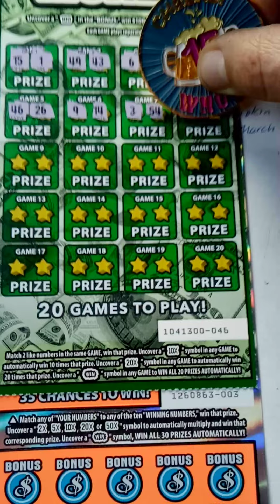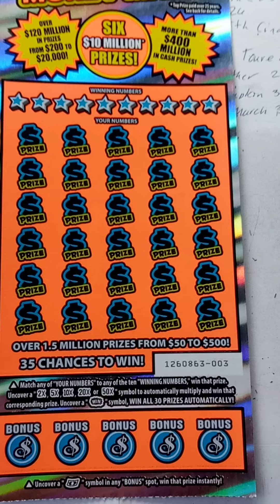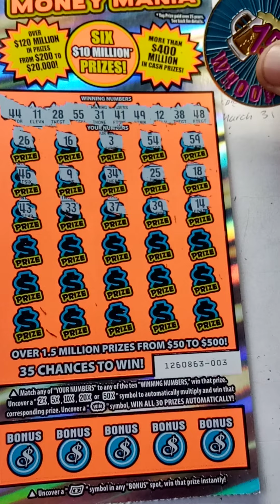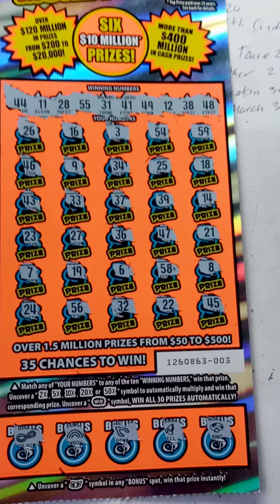WINNER OF THE TEST LUCK SCRATCHER COIN GIVEAWAY 💥 COME ON!!